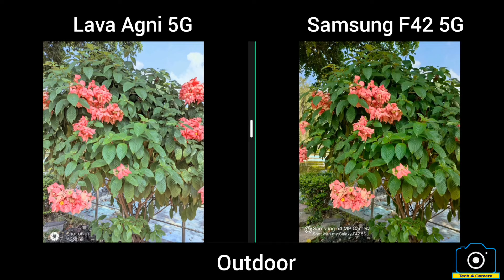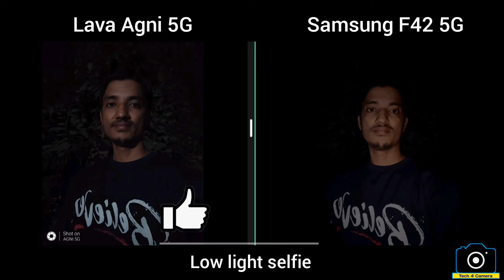Lava Agni VS Samsung F42 Camera Test | Lava Agni Camera review | Tech 4 Camera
In this video we compared the Lava Agni 5G and samsung F42 Camera which are equipped with 64 MP main camera and we  try to find out which is a better camera phone and perform better in different lighting condition. This camera test is done to make you know all viewer which camera phone is better.